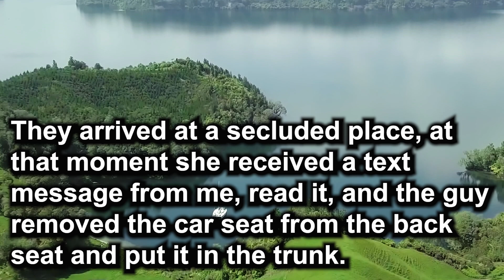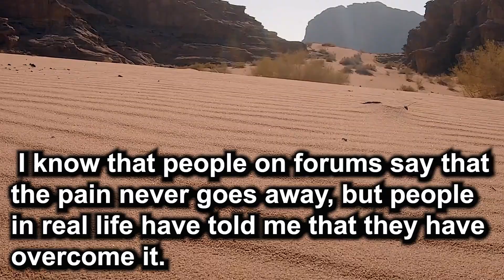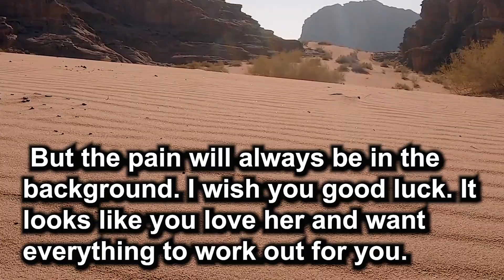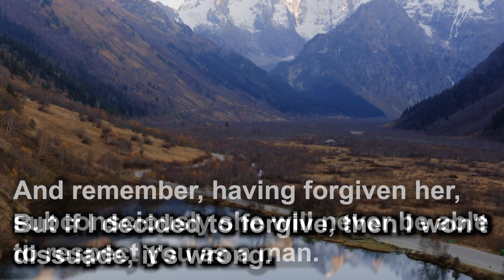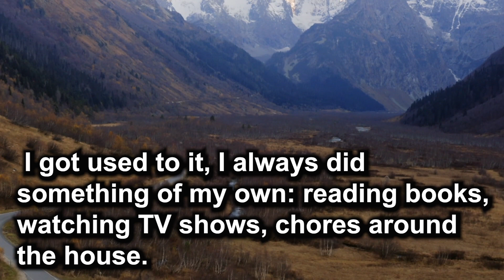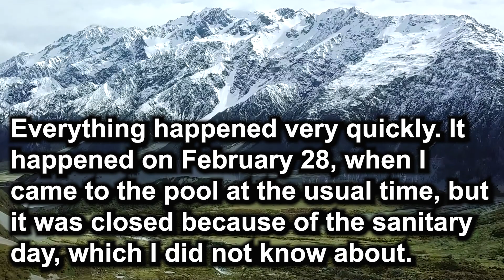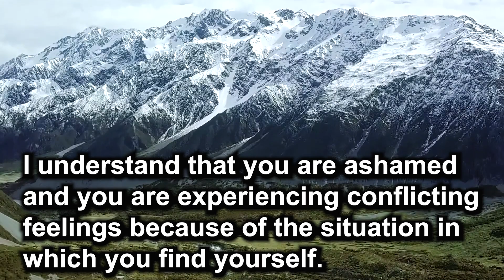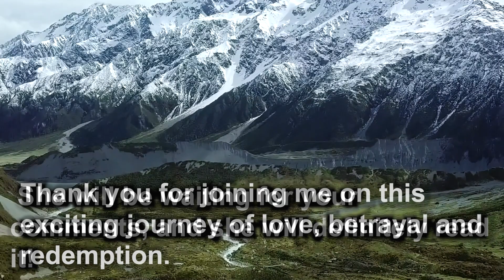𝐒𝐞𝐱 𝐃𝐚𝐭𝐢𝐧𝐠 𝐎𝐟 𝐌𝐲 𝐖𝐢𝐟𝐞 𝐎𝐧 𝐒𝐨𝐜𝐢𝐚𝐥 𝐍𝐞𝐭𝐰𝐨𝐫𝐤𝐬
This poignant tale follows the unexpected turmoil faced by a couple bound by an eight-year marriage. When the wife engages in an impulsive liaison with a man she meets through a social network, the world is suspended. As she reveals the reasons behind her actions – from feelings of inadequacy to a wavering sense of emotional connection – a web of emotions and conflicts unravels. The narrative delves into the intricacies of trust, guilt, and the search for self-redemption, all while the husband grapples with his own emotions and a choice between rebuilding their shattered relationship or embarking on a new path. Tensions rise, pain runs deep, and the couple must confront whether their love can withstand the aftermath of an unexpected and unconventional encounter.

A journey into a world where the intricacies of human connections collide with the charm of the unknown.  - this is a fascinating narrative about a journey through the labyrinthine corridors of relationships, revealing the deep complexity of a choice made in the shadow of conventions. From casual encounters to secret trysts, this story paints a vivid portrait of the emotional journey of a woman who struggles with the duality of satisfaction and remorse, torn between the loyalty she owes and the aspirations she cannot ignore. The action of this story unfolds against the backdrop of ruthless modernity, and it penetrates into the depths of the heart, exploring the eternal themes of love, loyalty and unexplored territories of human desires.